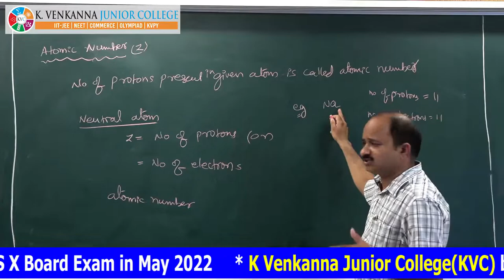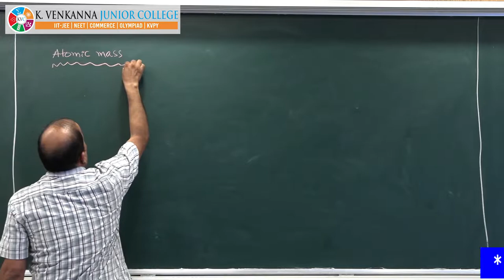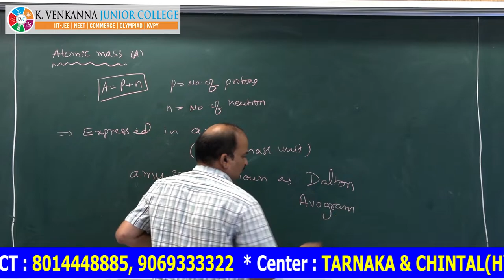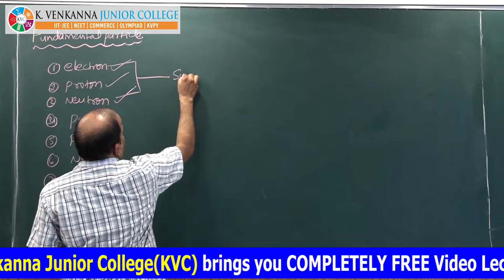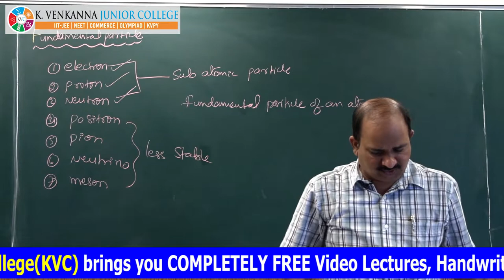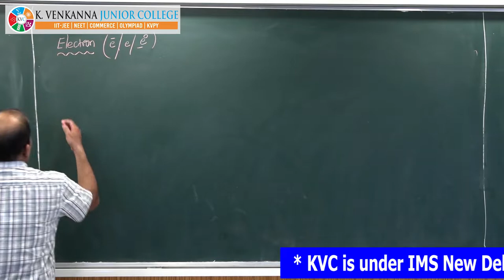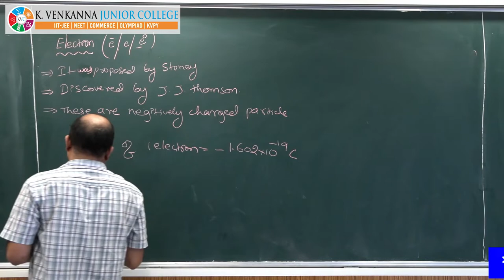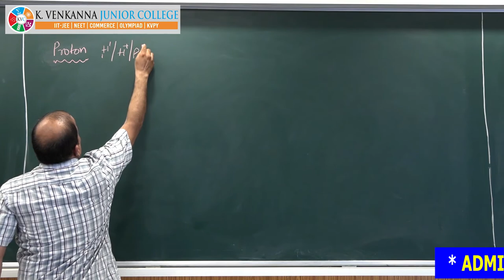Chemistry ClassX Structure of Atom Lecture 02